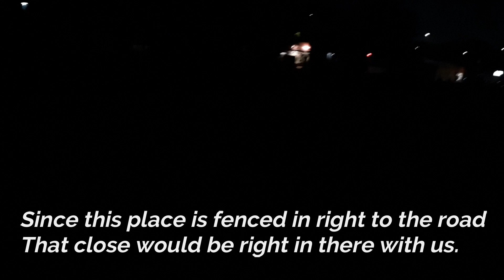LIGHTS OUT CHALLENGE - OUR LADY OF THE LAKE - WE WERE FOLLOWED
This was the first time we did a lights out challenge.  This is a whole different type of scary!!